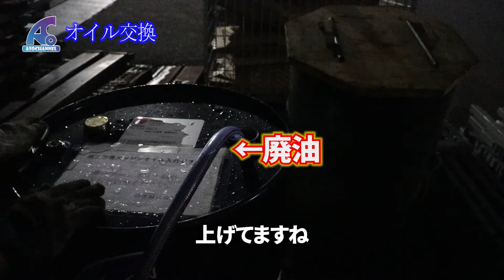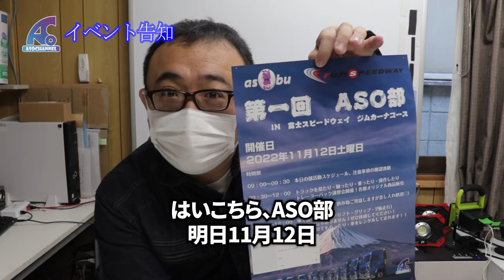#41 大型・トレーラーの最新整備設備導入‼️【オイルドレーナー・エアジャッキ】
新企画第二弾✨

謎の覆面整備士Sさんに、新企画で使用する設備の開封から使い方、そして！実践までやってもらいました😊

今回は！廃油処理には欠かせない、オイルドレーナーとエアジャッキについて説明から実践までやってます！

いろいろあって最後は真っ暗に（笑）

商品概要は以下です。

オイルドレン オイルドレーナー トラック 電動ポンプ AC100V 17ガロン 低床型 ドレンカート ドレンパン ODE-17【個人様は営業所止め】

pa-man ジャッキエア 油圧式 30t トラック用 コンパクト 2段ジャッキ S302ML

そして！ついに明日！富士スピードウェイにて、麻生チャンネル主催の初のイベント！ASO部を開催します！
朝9時から開催しますので、気になる方はコメント欄からご連絡頂ければ対応致しますので、よろしくお願い致します！
入場料以外完全無料ですので、是非来てください😊

00:00 オープニング
00:19 エアジャッキ開封
02:46 オイルドレーナー開封
09:42 エアジャッキ実践
11:28 オイルドレーナー実践
13:08 オイル交換